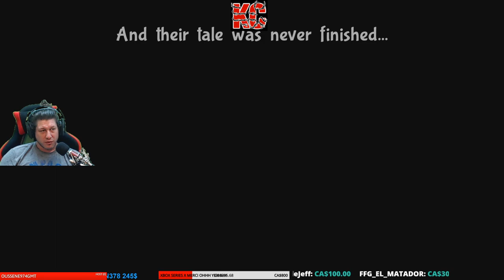Bug Fables: The Everlasting Sapling Live Gameplay Épisode 33 Fr Karibou Canadien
Suivez Vi, Kabbu et Leif dans leur découverte des secrets du pays des Bugaries ! Explorez et combinez les capacités de votre équipe pour résoudre des énigmes, vaincre de puissants ennemis et trouver d'anciens trésors !